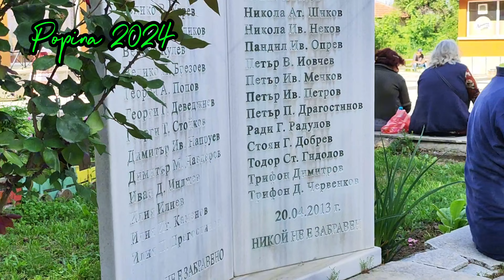Попина сбор 2024 | Popina